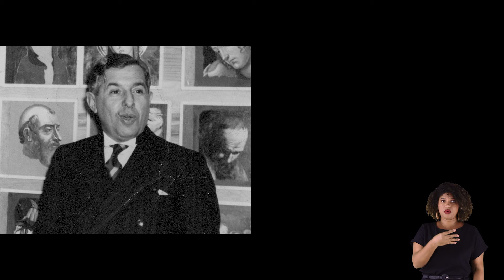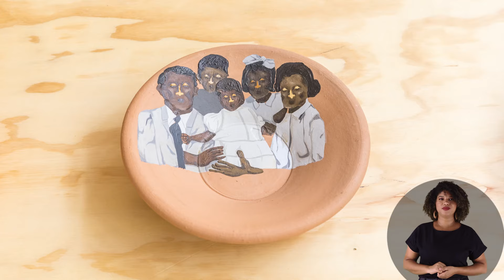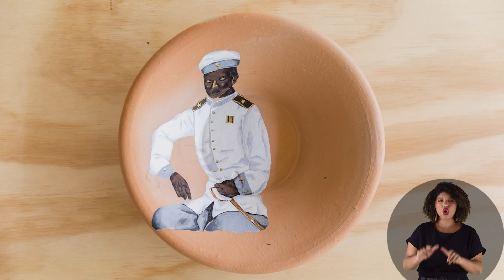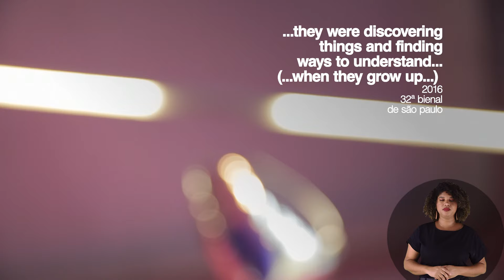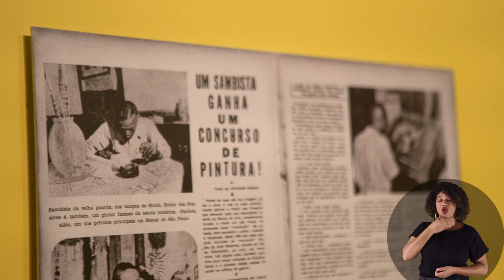[Histórias da Bienal] Episódio 1: O começo de tudo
No primeiro episódio da série "Histórias da Bienal", vamos conhecer as motivações que levaram o empresário Ciccillo Matarazzo a criar a Bienal de São Paulo, em 1951. E entender por que o artista Heitor dos Prazeres, vencedor de um prêmio de pintura na primeira edição da mostra, demorou para alcançar uma posição de artista brasileiro de relevância internacional.

Apresentada por Gisele Kato, a série "Histórias da Bienal" é uma parceria entre o canal Arte1 e a Fundação Bienal de São Paulo, com patrocínio da Bloomberg.